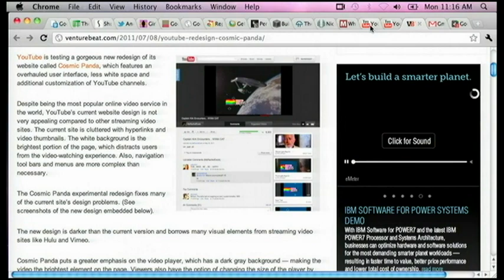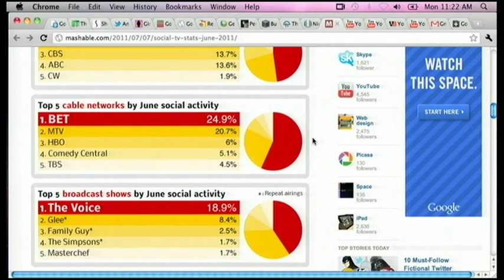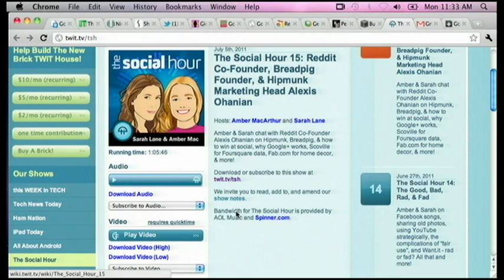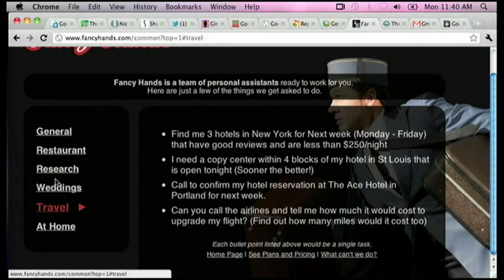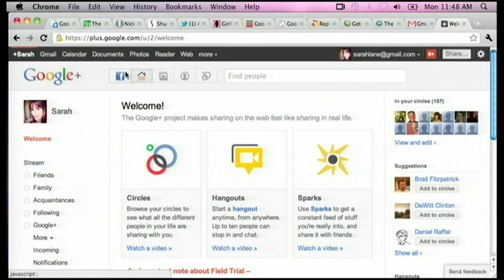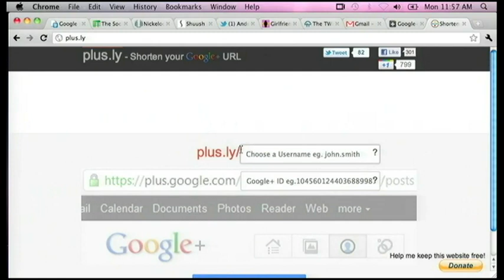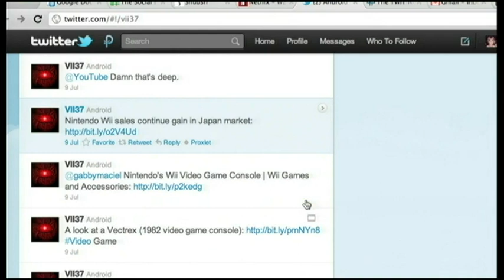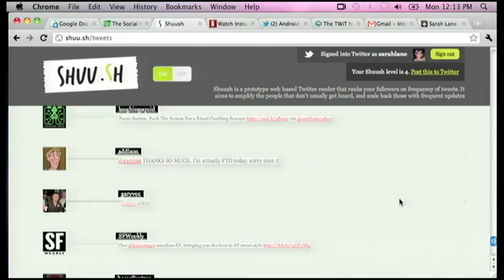The Social Hour 16: Google+ & Cosmic Panda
Amber & Sarah show off YouTube's Cosmic Panda, Google+ tips and tricks, Fancyhands.com, Shuu.sh, and more!
Running time: 1:02:58